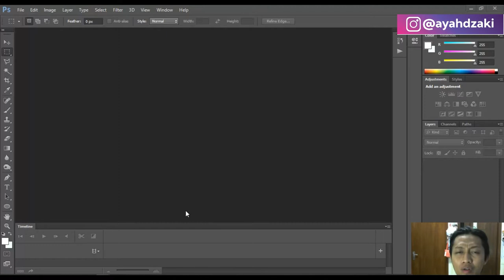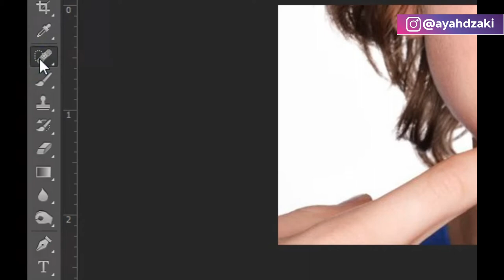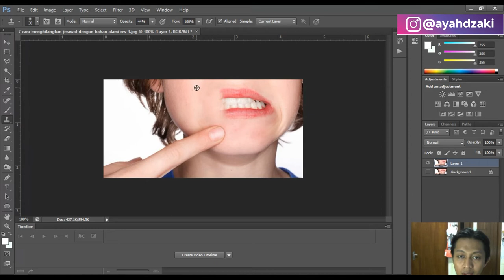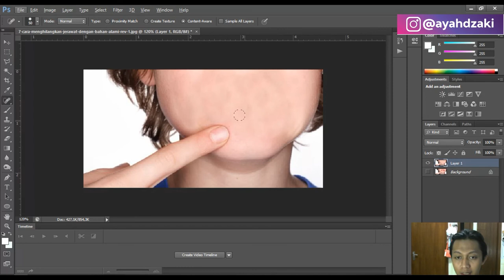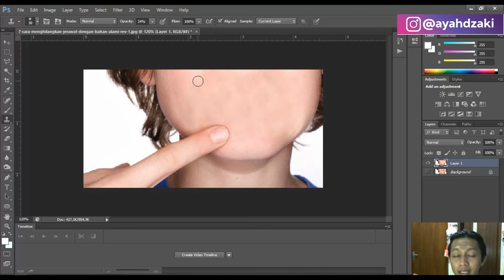Bagaimana Cara Menghapus Jerawat atau Noda Dengan Mudah dengan 2 tools saja-Adobe photoshop Tutorial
Sejenak kita masuk ke dunia Photoshop yuk.

Semangat Belajar!!!

Terima Kasih.